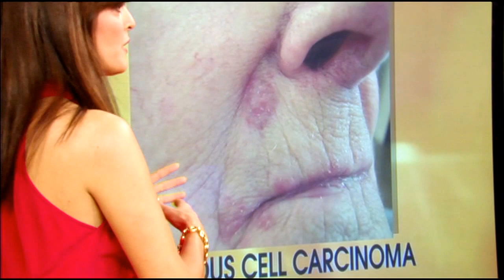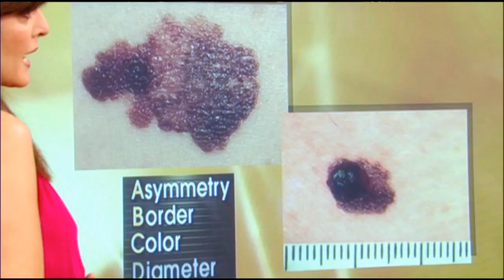Myth Busting Skin Cancer Quiz with Regis on Live with Regis and Kelly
Dr Doris Day puts Regis to the test in this double segment with Regis Philbin. See how you score!